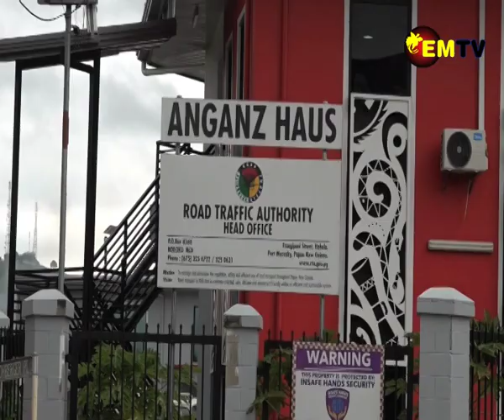RTA CEO CASE DISMISSED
Road Traffic Authority Chief Executive Officer Nelson Terema’s case on allegations of misappropriation of funds was dismissed by Magistrate Albert Daniels at the Waigani District Court last Thursday.
CEO Terema says he can now resume normal duties following the dismissal of his case.